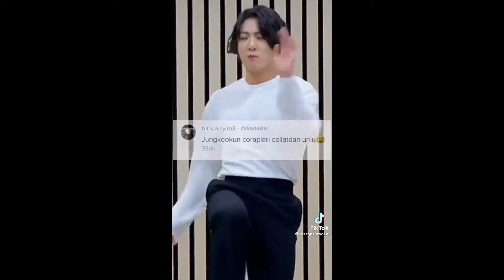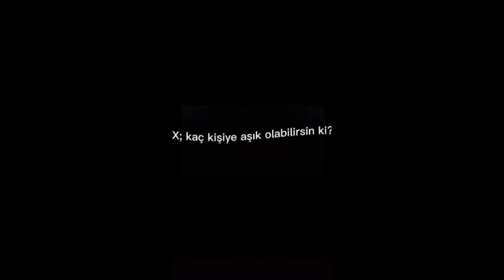BTS || All Members Latest Hindi Mix Songs New Fire🔥🔥Swag TikTok Videos Compilation